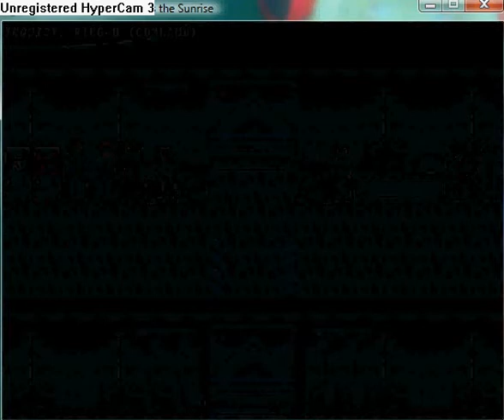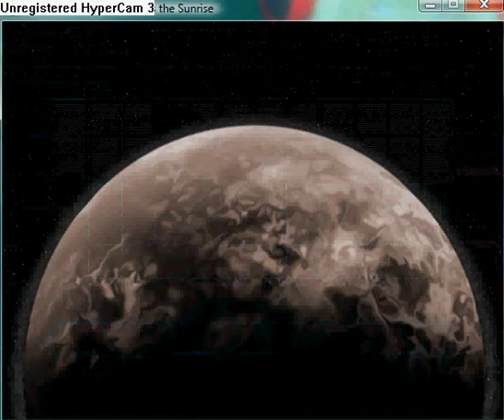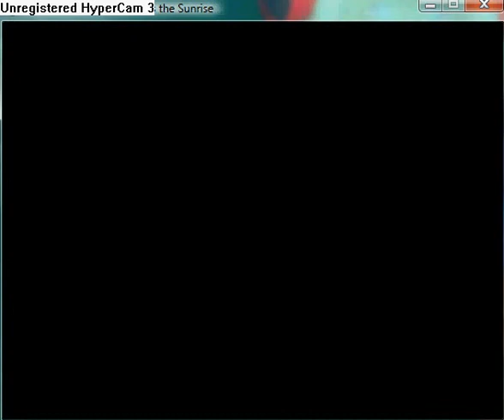Reconstruction Zero - I Miss the Sunrise part 37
Next mission is: The Limit In this mission you must catch orbit by two fleets.